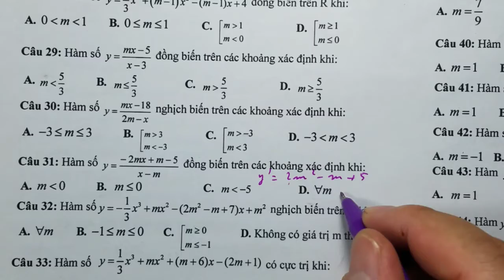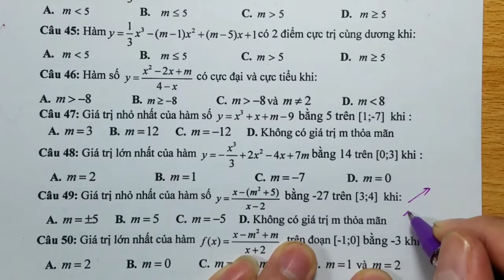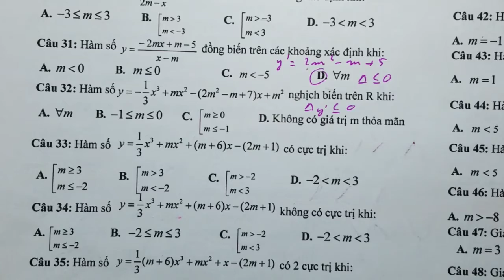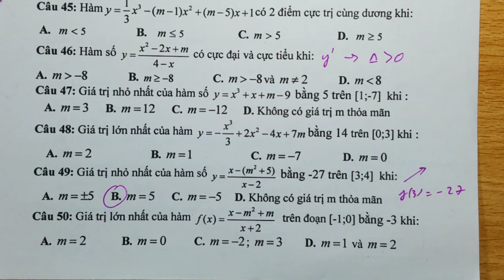Chữa bài KT toán 12 chương 1 - Phần 2